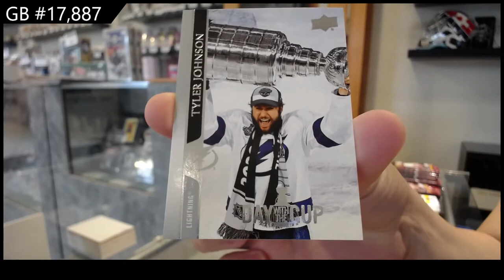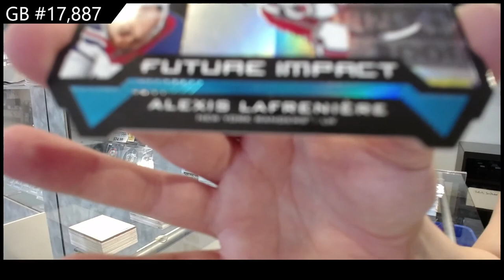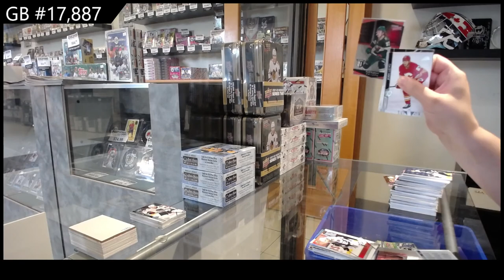20-21 Upper Deck Extended Hockey 2 Box Break - C&C GB #17,887